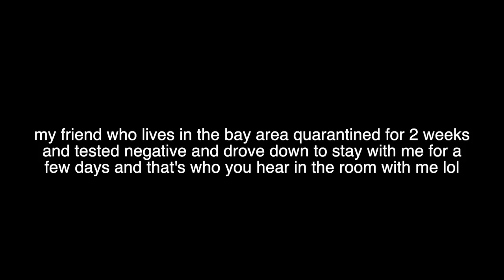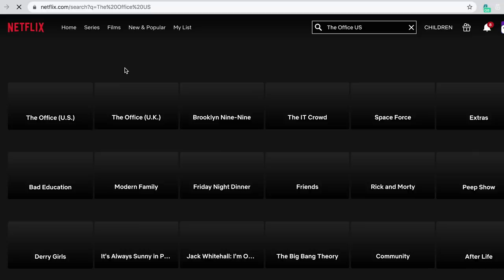I Bought Everything from Seth Rogen's Weed Line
** so in typical shopping addict dysfunction, I decided to buy everything from Seth Rogen's highly anticipated weed line so I bought everything from Seth Rogen's weed line. although I do live in CA where weed is legal, I do not show the actual nuggz if thats what you are here for lol. I go thru the house and the plant portion of houseplant. enjoy? cringe? idk

FREE SH*T:
UBER: uberchris93
LYFT: chris498846
GETT: GTJQQJT
UBER EATS: eats-uberchris93
POSTMATES: FLDCN

thank you Surfshark vpn for sponsoring this video and supporting my channel